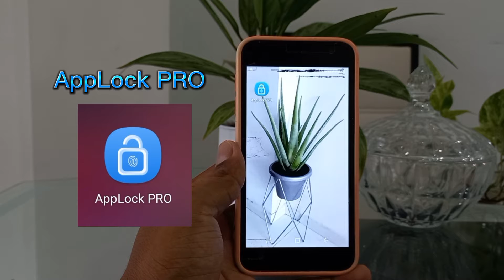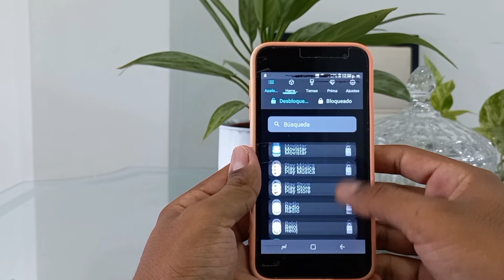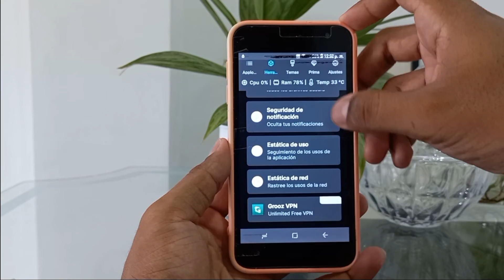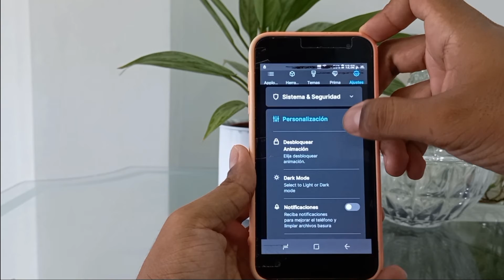TU PAREJA NO PODRÁ REVISAR TU CELULAR (mira esto)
Bienvenidos familia de YouTube hoy tenemos esta poderosa aplicación donde podremos colocar seguridad a todo nuestro celular y todas las aplicaciones, coloca huella, contraseña o patrón a cada una de ellas para una mayor privacidad.